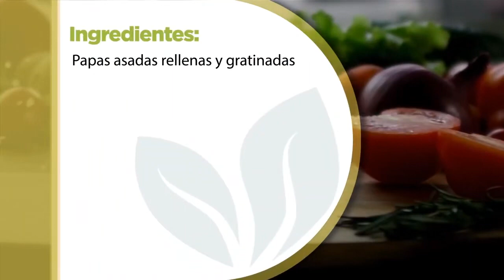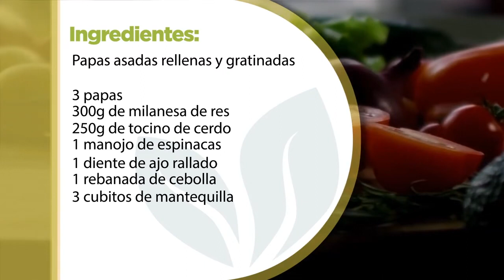Papas asadas y gratinadas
Un platillo para consentir a toda la familia este fin de semana!